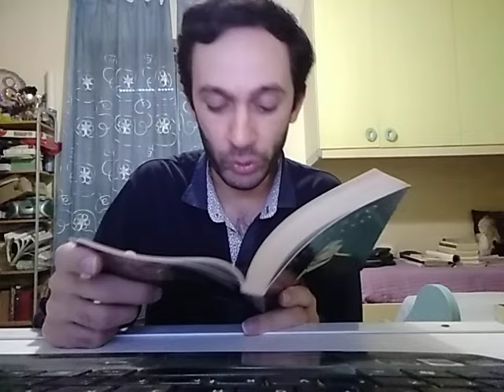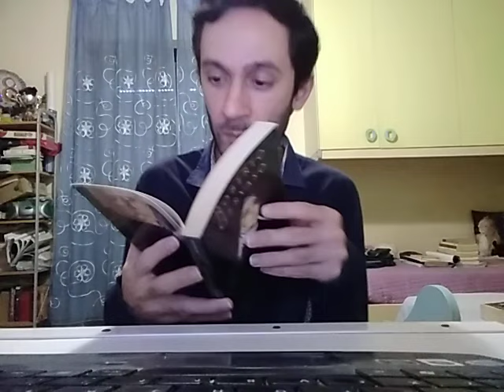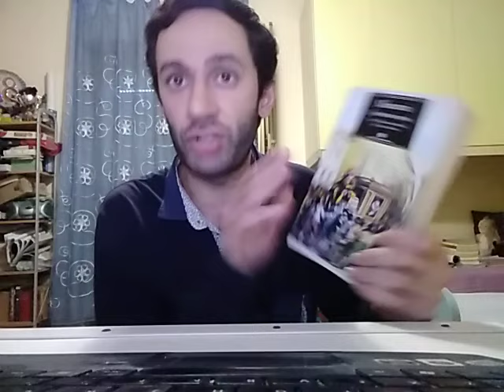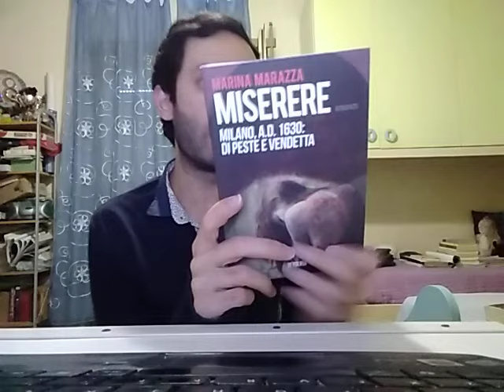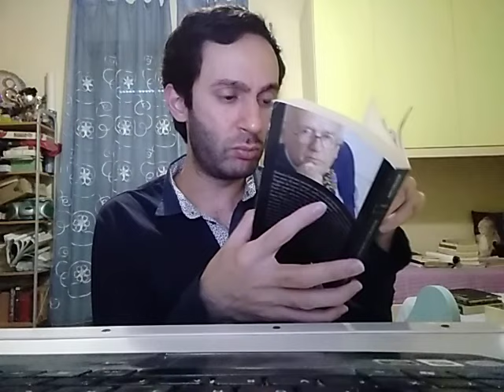Il professor Lusio racconta: La Monaca di Monza. La storia di Virginia de Leyva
Una ciocca di capelli neri che spunta da un velo, bambole vestite da monache, "La sventurata rispose", "murata viva", tante immagini, citazioni e modi di dire entrati nell'immaginario collettivo, rese iconiche dalla penna di Alessandro Manzoni, ma che affondano le loro radici in una vicenda reale, un caso di cronaca nera avvenuto tra la fine '500 e l'inizio del '600. La storia di suor Virginia Maria de Leyva, oggi conosciuta da tutti come "la Monaca di Monza".
Come la maggior parte delle storie universalmente conosciute, si tende a non conoscerla davvero, a vederne solo un lato ignorando i molteplici altri. Come fu l'infanzia di Virginia de Leyva, al secolo Marianna, oltre le bambole vestite da monache ricevute come unici giocattoli; come nacque e come si svolse la relazione illecita tra suor Virginia e il conte Gian Paolo Osio; quali furono i crimini che l'avrebbero portata ad essere murata viva; cosa ne fu di lei dopo aver espiato la sua condanna.
Perché la storia della Monaca di Monza va molto oltre le immagini, le citazioni e i modi di dire.

Bibliografia
"La Monaca di Monza" di Roberto Gervaso
"Senza veli. La vera storia della Monaca di Monza" di Linda Ciano
"Il segreto della Monaca di Monza" di Marina Marazza
"Miserere" di Marina Marazza
"I promessi sposi" di Alessandro Manzoni

Wishlist di Amazon